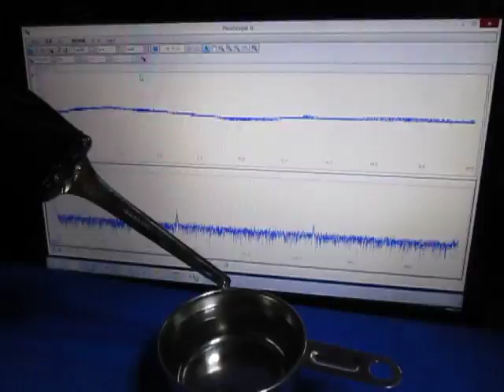メガヘルツの表面処理技術・システム ultrasonic-labo